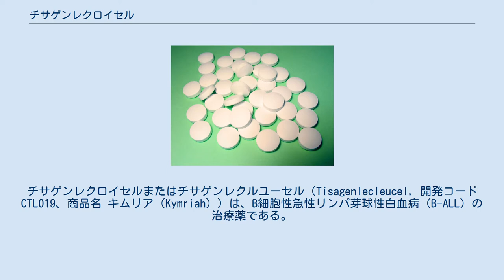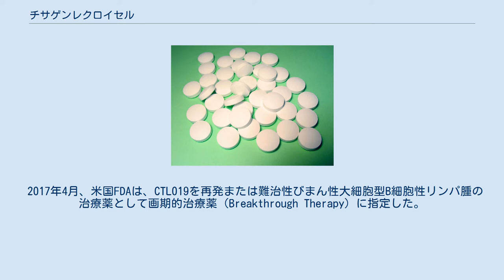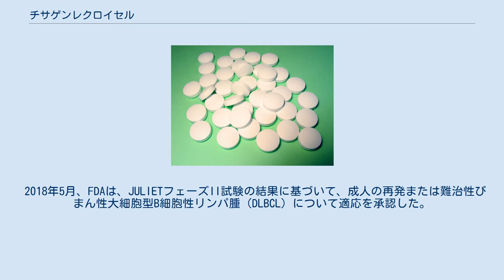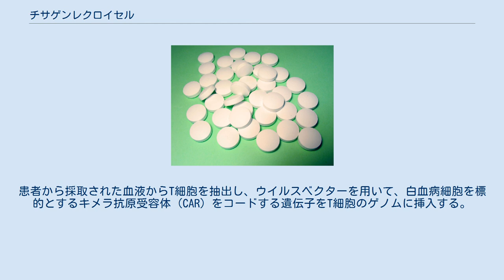チサゲンレクロイセル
チサゲンレクロイセルまたはチサゲンレクルユーセル（Tisagenlecleucel, 開発コード CTL019、商品名 キムリア（Kymriah））は、B細胞性急性リンパ芽球性白血病（B-ALL）の治療薬である。
 がんの治療（養子細胞移植（adoptive cell transfer，ACT））のために患者自身のT細胞を使用する。
 がん患者からT細胞を取り出し、T細胞受容体とがん細胞上のタンパク質に特異的な抗体の両方に由来する成分を有する、特異的キメラ細胞表面受容体を作製し、患者の体内に戻す。
 T細胞はB細胞で一般的なCD19と呼ばれるタンパク質を標的とするように設計されている。
 キメラT細胞受容体（CAR-T）はT細胞の表面に発現している。
 ペンシルバニア大学で最初に発明され、開発された。
ノバルティスが開発を完了し、アメリカ食品医薬品局（FDA）の承認を得て、治療薬を販売している。
2017年8月、アメリカ合衆国で遺伝子治療過程を含む最初のFDA承認治療となった。
 治療は1回の投与のみで終わるが、その費用は47万5,000 USドル（約5,000万円）となる。
ノバルティスによると、これは一部の骨髄移植（50 - 80万ドル）より安価であり、治療効果が表れなかった患者は費用を請求されない。
ただし、これは効き目に応じて患者が費用を負担する『成功報酬型薬価制度』があるアメリカ合衆国に限った話で、日本では効果に関わらず患者が費用を負担することになる。
このこともあって、日本での薬価はアメリカ合衆国より安い3,349万円に設定された。
2021年7月からは薬価を3,264万円にすると報道された。
 この治療法はペンシルバニア大学のカール・H・ジューン (Carl H. June) が率いるグループによって開発され、ノバルティス社にライセンスされている。
 2017年4月、米国FDAは、CTL019を再発または難治性びまん性大細胞型B細胞性リンパ腫の治療薬として画期的治療薬（Breakthrough Therapy）に指定した。
 2017年7月、FDAの諮問委員会は、既存の治療法に対して難治性、または再発したB細胞性急性リンパ芽球性白血病患者への適応を承認することを全会一致で勧告した。
 2017年8月、FDAは急性リンパ芽球性白血病患者についても適応を承認した。
 ノバルティスによれば、適応追加にあたって起こり得る副作用に適切に対応するため、訓練を受けたスタッフを擁する特定の医療センターで治療が行われる。
 2018年5月、FDAは、JULIETフェーズII試験の結果に基づいて、成人の再発または難治性びまん性大細胞型B細胞性リンパ腫（DLBCL）について適応を承認した。
 イギリスの国民保健サービス(NHS)は、造血幹細胞移植を含む初期治療が奏功しなかったALLの小児への適応を認める見込みで、15-20人の子供に適用されると予想されている。
成人のびまん性大細胞型B細胞性リンパ腫（DLBCL）への適応が認可されているが、2018年9月 (2018-09)現在現在、NHSが保険適応とするかどうかは決まっていない。
 再発・寛解型B細胞急性リンパ芽球性白血病に対する、第2相臨床試験を実施中。
よく見られる副作用はサイトカイン放出症候群（CRS）である。
 治療は22日間のプロセスで、それぞれの患者に合わせてカスタマイズされる。
患者から採取された血液からT細胞を抽出し、ウイルスベクターを用いて、白血病細胞を標的とするキメラ抗原受容体（CAR）をコードする遺伝子をT細胞のゲノムに挿入する。
応答を改善するため、そのCARに4-1BB共刺激ドメインを使用している。